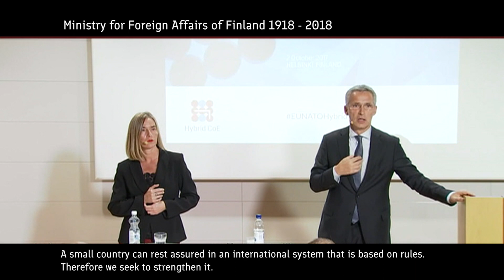Ministry for Foreign Affairs 100 years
Our foreign and security policy seeks to strengthen Finland’s position, secure independence and territorial integrity and improve the safety and well-being of the Finnish people. Participation in international cooperation constitutes a part of global responsibility on Finland’s behalf.